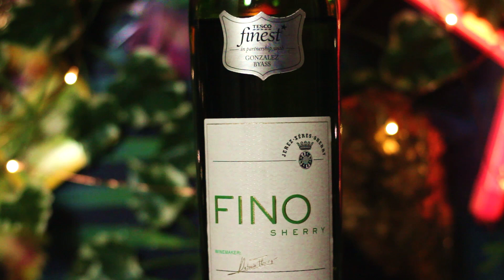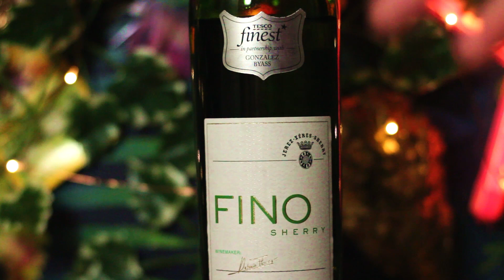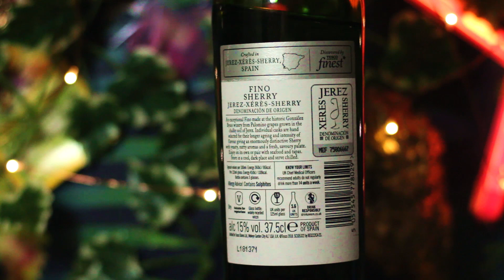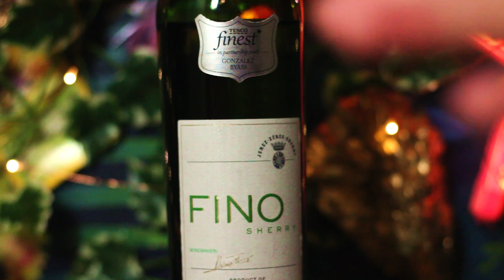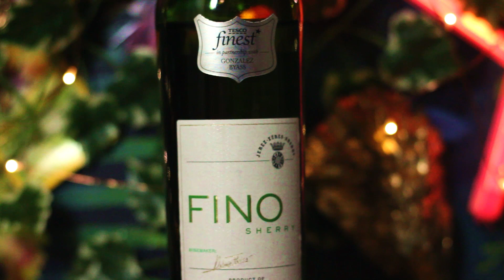A Guide to Sherry: Fino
Sherry. What is it? To most Sherry is that sticky horror hiding in the back of your aunt's cupboard covered in dust and termites, and one taste of the stuff is enough to put most off for life.

Sherry has a life all of it's own and it's been sadly marginalized by gloopy sticky nightmare juice over the years. For this video, we're looking solely at Fino, one of the lightest and driest styles of sherry you'll find. We'll talk about the contributions of yeast (flor) and why this is as close as you'll get to tasting wine made in the vacuum of space!